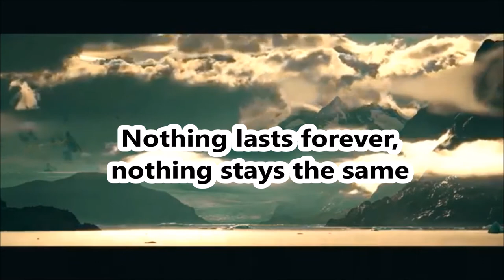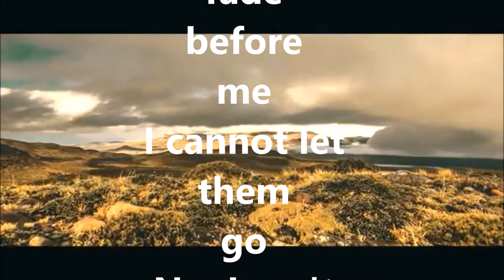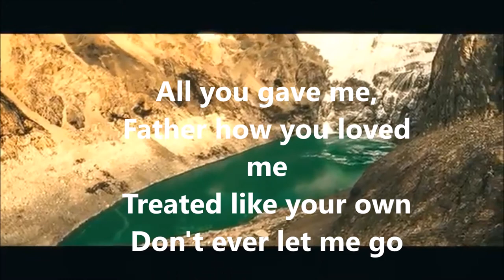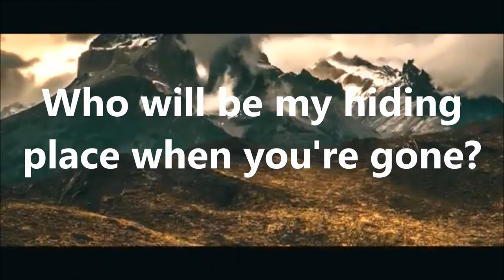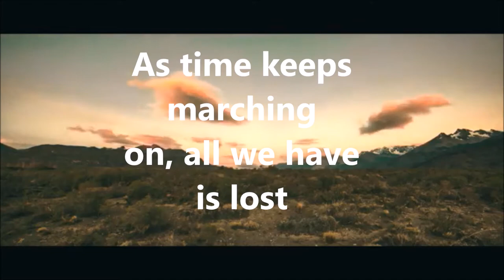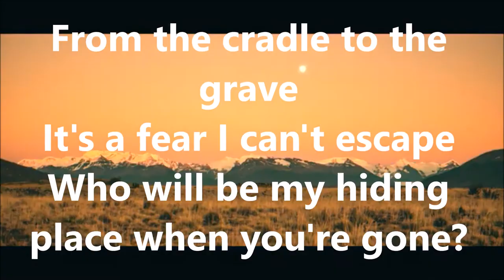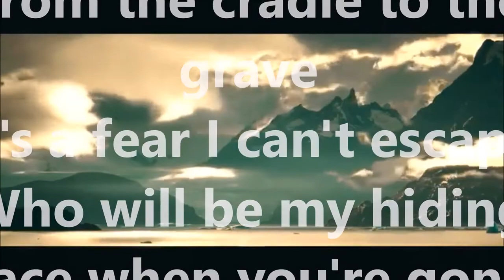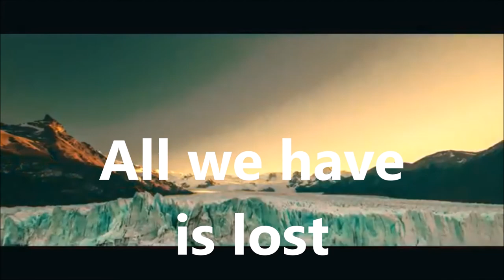Alter Bridge - Cradle To The Grave - (lyrics) HD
DoobyTv

I made this video after going to the Alter Bridge concert in San Antonio.
Cradle To The Grave is one of my favorites of the many Alter Bridge songs! The audio is of Hi-Fidelity but some quality may be lost due to the download.
Lyrics:
Mother, tell me
I long to hear the stories
Just like long ago
All these memories
Start to fade before me
I cannot let them go
No, I can't let them go

It's a fear I can't escape
Who will be my hiding place

Father, stay here
Don't leave me like the other
Know I need you so
All you gave me
Father, how you loved me
Treated like your own

There's no way to deny
The brevity of life

As time keeps marching on
All we have is lost

How am I to carry on?
Nothing lasts forever
Nothing ever stays the same

Band Members - Myles Kennedy, Mark Thomas Tremonti, Brian Marshall, and Scott Phillps

"Cradle To The Grave" by Alter Bridge Listen ad-free with YouTube Red